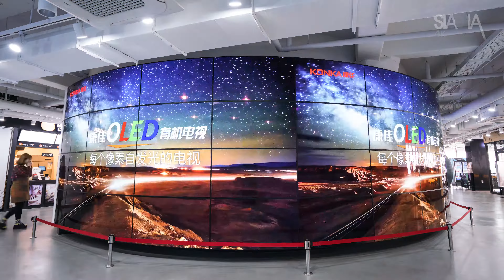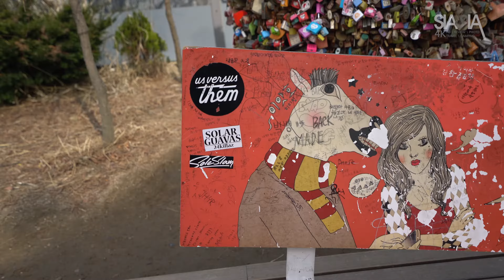[4K] 서울 나들이 코스 LG OLED 남산 서울타워 플라자 Signage